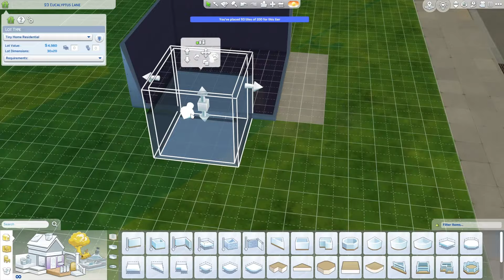Building a Single Mom Tiny House in the Sims 4!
Hello everyone! It is so good to see you here 🥰 Today we are playing the Sims 4!

EA Gallery ID: salomarle
Lot name: Single Mom Tiny House

Thank you so much for watching, and if you liked what you see, make sure to like this video and subscribe to my channel if you want to see more content like this!